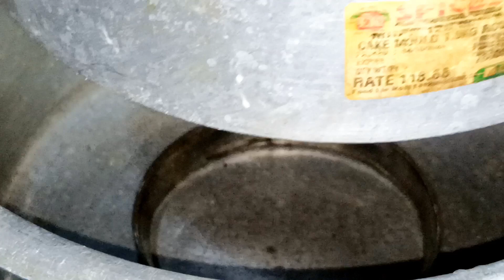വൈറ്റ് ഫോറസ്റ്റ് കേക്ക് /how to make white forest cake at home/without oven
oven ഇല്ലാതെ എളുപ്പത്തിൽ ഒരു white forest cake | Make Kake Without Oven | Homemade White Forest Cake

Egg
Powder sugar
Maida
Baking Soda
Baking Powder
Sunflower Oil
Vanilla essence
Sugar Water
Wipping Cream
White chocolate